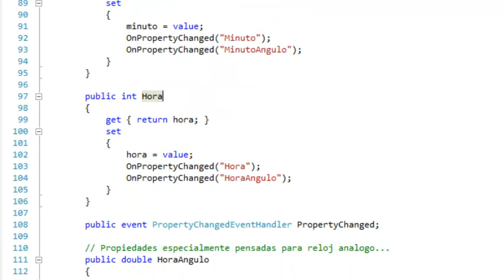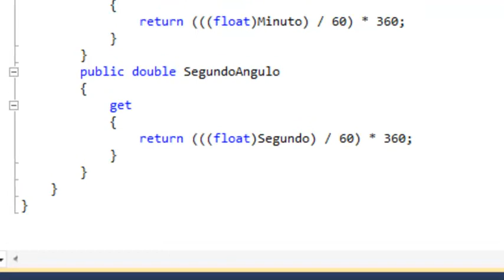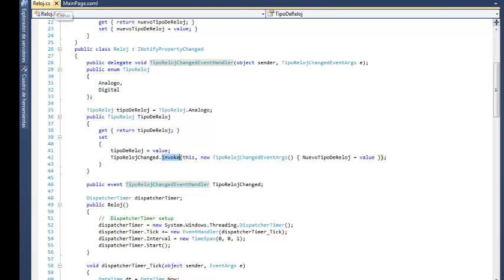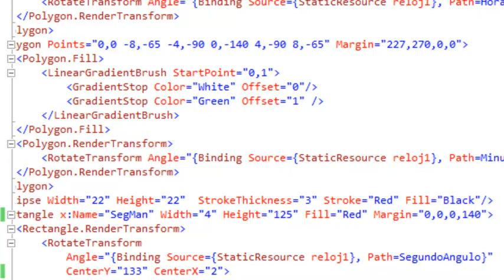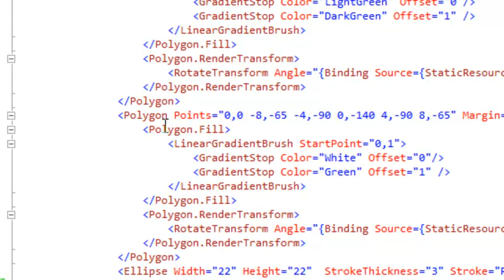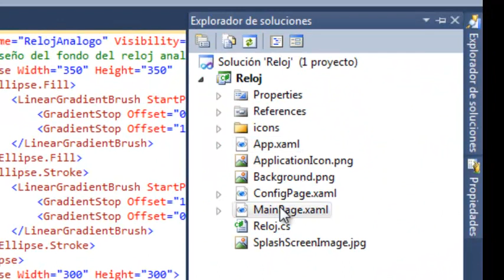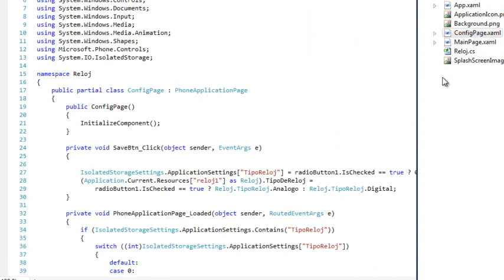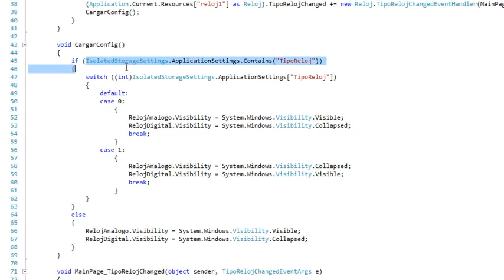Aplicación de Reloj para Windows Phone 7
Esta es una de las actividades que tuve que crear para un diplomado de Windows Phone 7 por allá en el 2012.